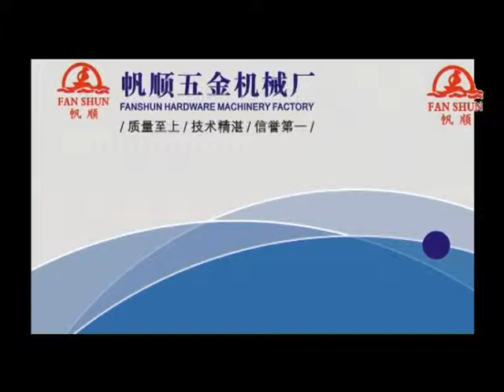valve production line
Our factory founded in 1994, is located in Foshan City, Guangdong Province, in the Pearl River Delta of Nanhai. Our factory is building area of 4000 square meters, with all kinds of mechanical processing equipment. Engaged in research and development, we are a professional manufacturer of many kinds of copper rod, brass and lead casting machines, straightening machines, straightening and polishing machines, hydromatic draw looms, copper and aluminum melting furnaces, temperature holding furnace and other production equipment.Our company put the environmental protection,energy saving,non-pollution as an important index of electric furnace production.

Our factory always adhere"insist on excellence,adhere to innovation,quality assurance,customer first" for the purpose.With the high quality service and low price to service the general customer.Hope the clients who at home or abroad,come to negotiate bussiness with us, Co-development of a better tomorrow !
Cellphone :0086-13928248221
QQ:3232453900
Skype: anneyjy